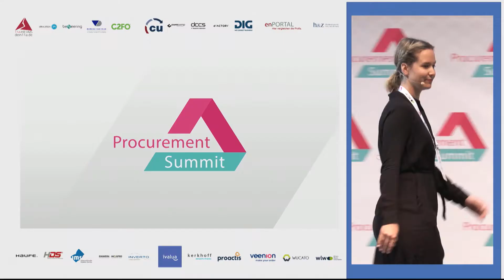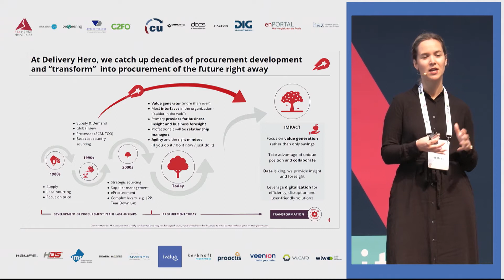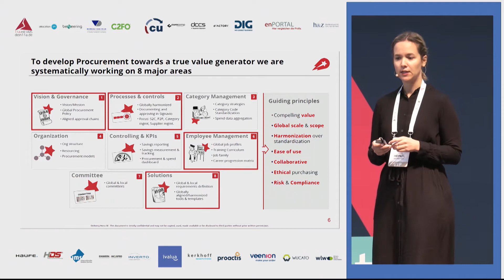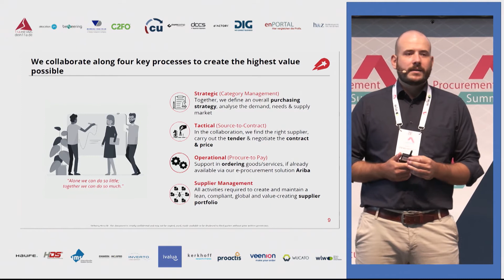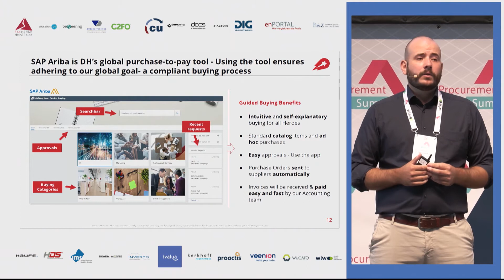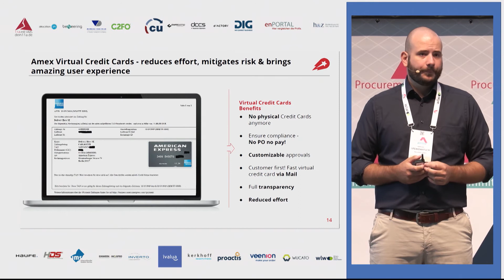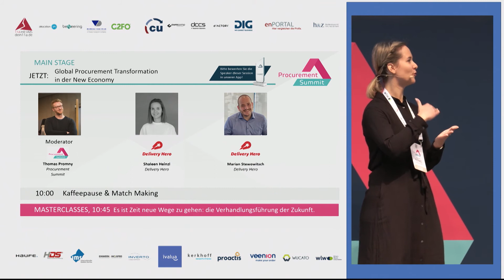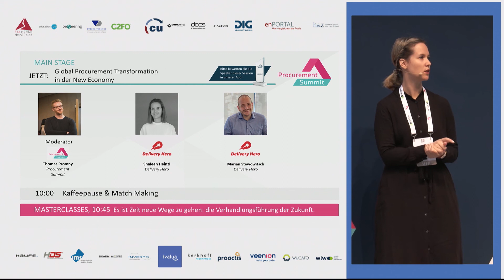Global Procurement Transformation in der New Economy - Procurement Summit 2020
Als ehemaliges Start Up wächst Delivery Hero weiterhin jährlich mit rund 100% und wurde kürzlich ich in den DAX aufgenommen. Dieser Hyper-growth stellt auch die noch junge Einkaufsorganisation vor viele spannende Aufgaben, die schnell, effizient und nachhaltig gelöst werden müssen. Shaleen und Marian geben einen Einblick in die Vielfältigkeit des Einkaufs in der New Economy. Dabei werden sie Praxiserfahrungen zu diversen Themen wie Digitalisierung, Recruit and Retain Talent und globale Kollaboration teilen und letztlich zeigen, wie Delivery Hero die Stakeholder in den Mittelpunkt stellt und „Procurement as a Service” neu denkt.

SPEAKER
Shaleen Heinzl (Delivery Hero)
Marian Stewowitsch (Delivery Hero)

MODERATION
Thomas Promny (Procurement Summit)